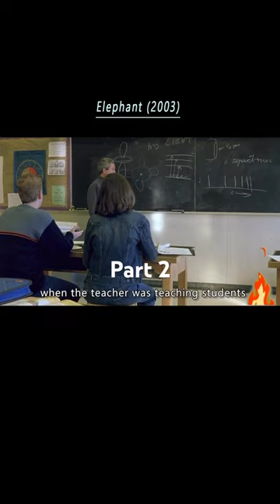Part 2 of Elephant the Movie.